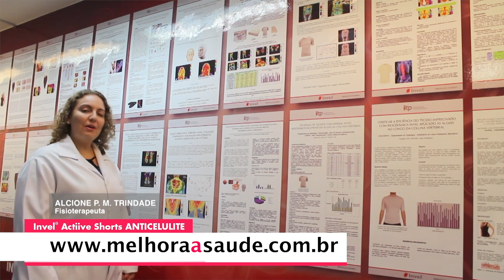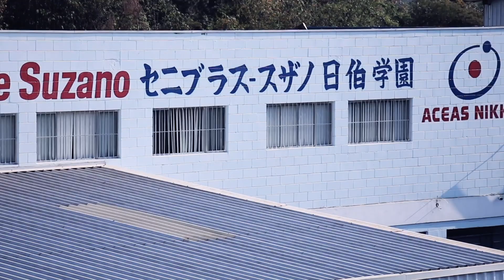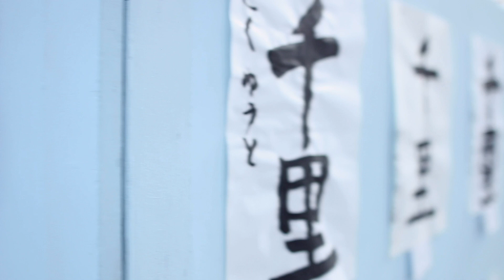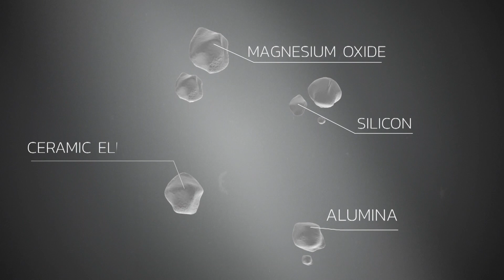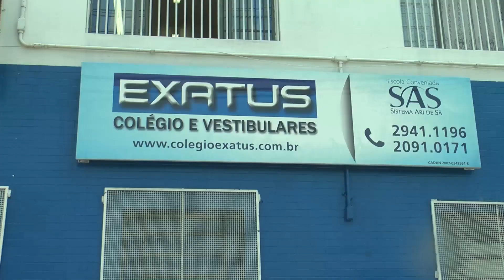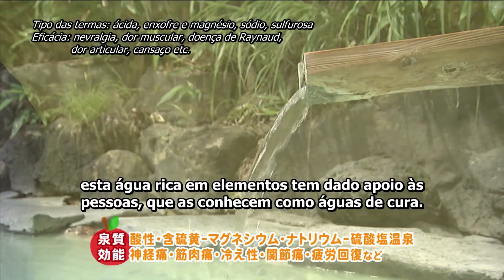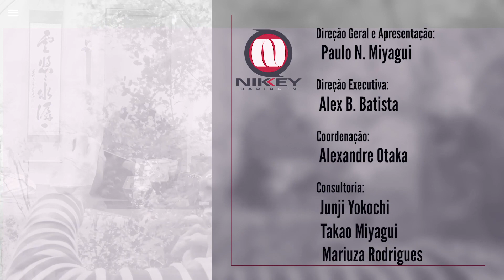TV Nikkey - 26/04/2020